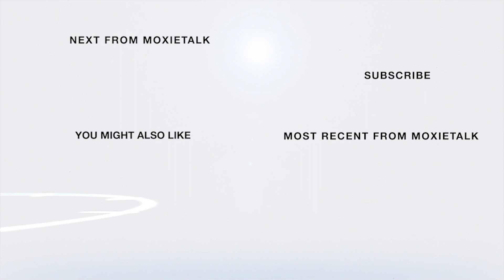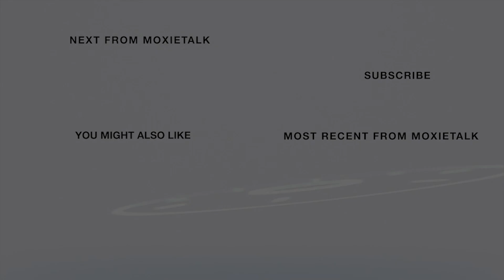🕆What Drives Eric Skwarczynski-Host/Creator Preacher Boys 🕆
Episode 376. Eric Skwarczynski-
Host & Creator of The Preacher Boys and Film School'd
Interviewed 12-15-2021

ABOUT ERIC SKWARCZYNSKI

A versatile media professional passionate about storytelling, known primarily as the host of the "Preacher Boys" podcast. His career has encompassed various roles, including videographer, photographer, writer, and graphic designer, with his work taking him to over 20 states and 13 countries. Skwarczynski's focus and mission with the "Preacher Boys" podcast, which he launched in January 2020, is to bring to light the significant issues of mental, physical, & sexual abuse within Independent Baptist Churches. His efforts in this area have led to the podcast achieving 3 million downloads and featured content on platforms like Peacock and CBC. He also runs an accompanying YouTube channel, nearing 2 million views, dedicated to this cause​​​.

The "Preacher Boys" podcast is mainly known for exposing and thoughtfully engaging with the topic of abuse within the Independent Fundamental Baptist movement. It emphasizes the importance of addressing the undeniable problem of abuse in these churches and aims to create a dialog with survivors and experts. The podcast is not a satire, nor is it motivated by a personal vendetta; instead, it strives to objectively address the issues and deconstruct the religious sub-cultures that contribute to abuse.

In addition to his work on the "Preacher Boys" podcast, Eric Skwarczynski has also launched a second YouTube channel titled "Film School'd, "which features interviews and discussions with film industry experts, including directors, actors, writers, and Academy Award-winning FX artists. This venture demonstrates his multifaceted interest and expertise in media and storytelling.
Eric is passionate about raising awareness of mental, physical, & sexual abuse within Independent Baptist Churches & is currently producing a documentary on the subject.

In addition to podcasting, he currently works as the content director for Guestio.com- a guest booking marketplace for podcasters & other content creators. This is how Eric & yours indeed first met!

Today, Moxie Talk is a multimedia platform that continues this unique and intimate format worldwide.